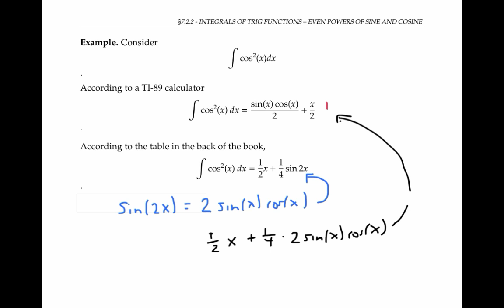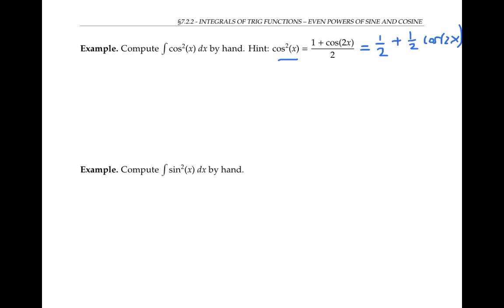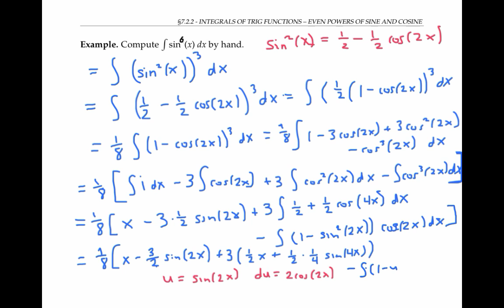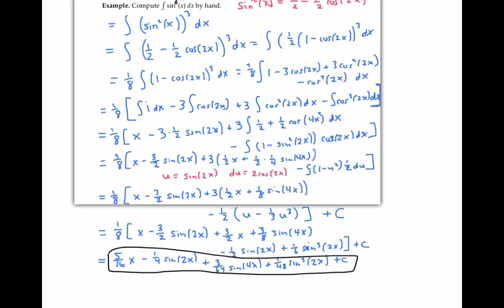Integrals Involving Even Powers of Sine and Cosine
Techniques for integrating trig functions involving only even powers of sine and cosine.